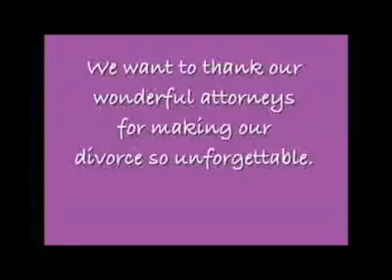Waw look this Surprosing !